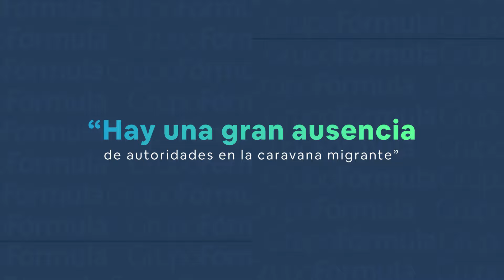Los migrantes van solos, ninguna autoridad los está acompañando: Mauro Pérez Bravo, INM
Mauro Pérez Bravo, presidente del Consejo Ciudadano del Instituto Nacional de Migración (INM) asegura que los migrantes que vienen con la caravana "Éxodo de la pobreza" no están siendo acompañados por ninguna autoridad, y que por esta razón todos los migrantes están expuestos a cualquier tipo de abuso contra ellos.

Grupo Fórmula